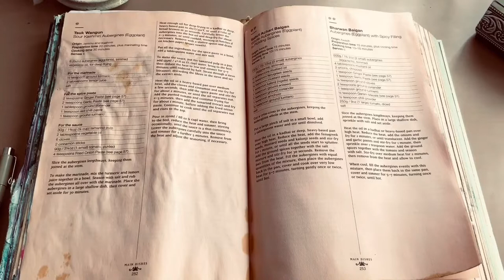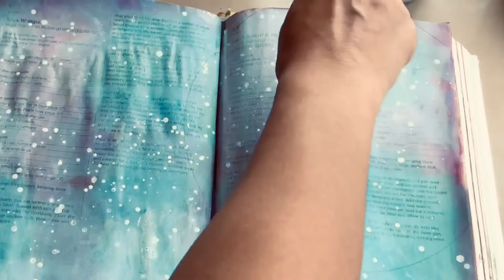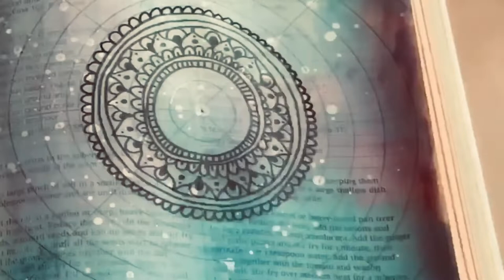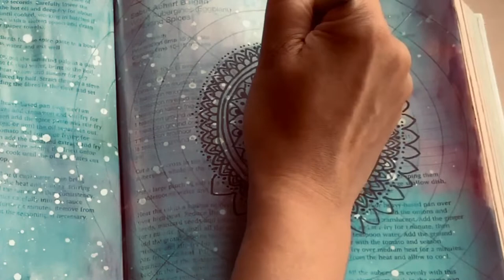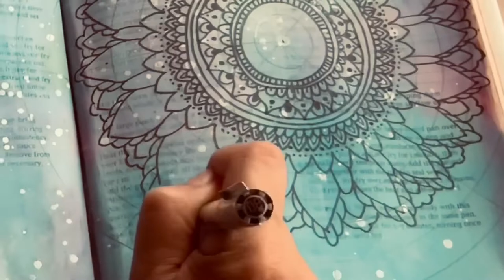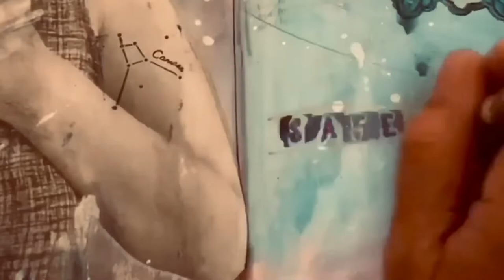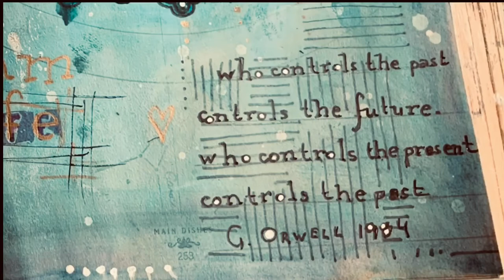En sécurité ✨NL10✨ 🦋 art journal créatif Orwell Safe livre altéré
J’ai enregistré cette vidéo pour poser mon intention pour la nouvelle lune du 21 juin 2020, une éclipse solaire le premier jour de l’été! Le jour le plus long aussi!

Si vous avez envie d’explorer ce que signifie la sécurité pour vous, vous pouvez vous inspirer de cette vidéo pour créer une page dans votre journal créatif.

La vidéo est en accéléré, le tout m’ayant pris 2h48mn. J’ai enlevé le temps nécessaire pour que ça sèche, les moments où je réfléchis pour que ce soit plus fluide, alors n’allez pas imaginer que je travaille à la speedy gonzales. Bien au contraire!

En espérant ke cette vidéo vous parlera, je vous souhaite une belle lunaison ✨🌙🦋

Où me trouver sur la toile
✨ Instagram pique et pique et colégram : ccorinnel

✨ Pour commander mon jeu Lenormand pour apprendre la signification des cartes

✨ Matériel utilisé
Pastels aquarelles
Gesso blanc
Mod podge
Règle et compas
Ciseaux
Stylos de peinture acrylique doré et blanc
Stylo noir
Tampon
Pochoir
Stabilo all bleu